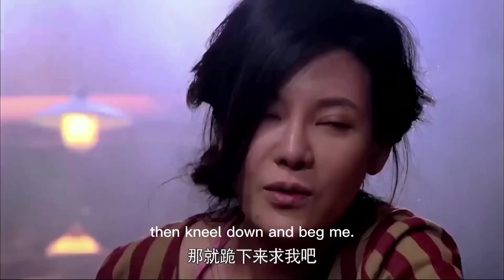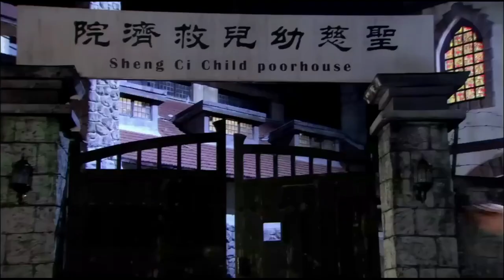រឿង៖ នារីក្នុងគុកចេះ​ ក្បាច់គុណកុងហ្វូ